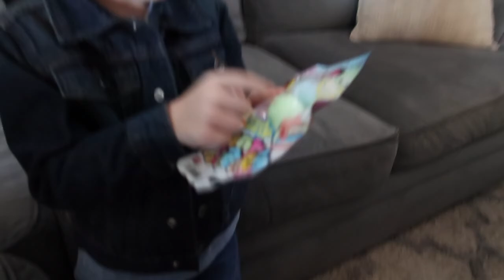FINALLY GETTING A NEW ONE!!!